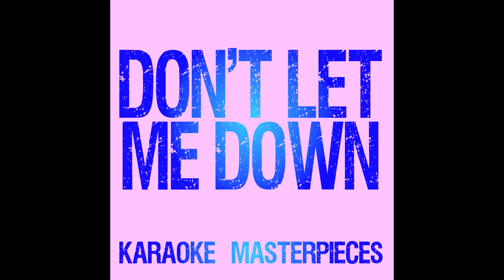Don't Let Me Down (Originally by The Chainsmokers & Daya) [Instrumental Karaoke] COVER